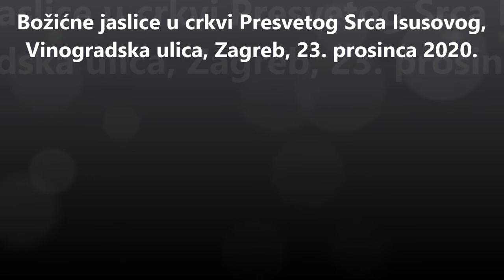Božićne jaslice u crkvi Presvetog Srca Isusovog, Vinogradska ulica, Zagreb, 23. prosinca 2020.